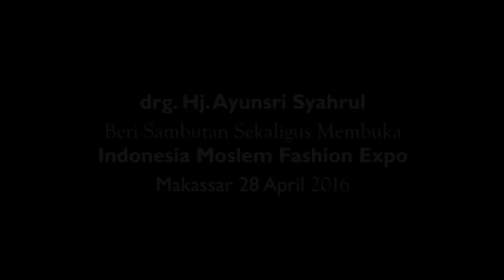drg. Hj. Ayunsri Syahrul Buka "Indonesia Moslem Fashion Expo"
drg. Hj. Ayunsri Syahrul beri sambutan sekaligus membuka "Indonesia Moslem Fashion Expo" di Sandeq Ballroom hotel Grand Clarion Makassar 28 April 2016. Pameran berlangsung selama 4 hari mulai tanggal 28 April hingga 1 Mei 2016.